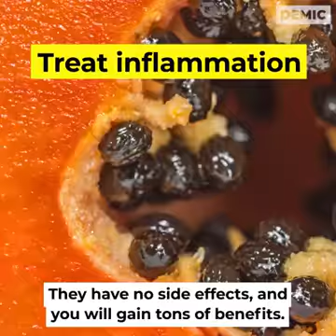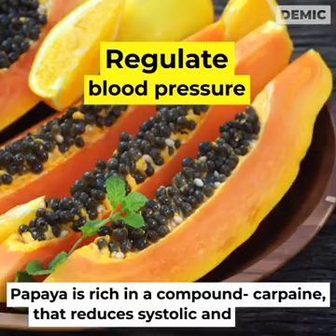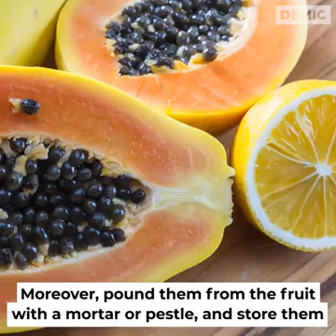Benefits of eating Papaya Seeds